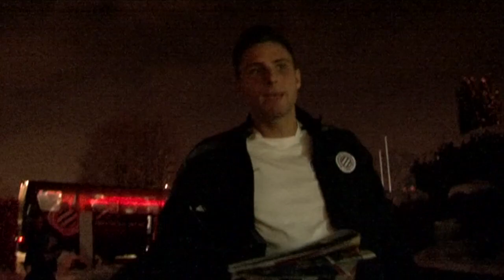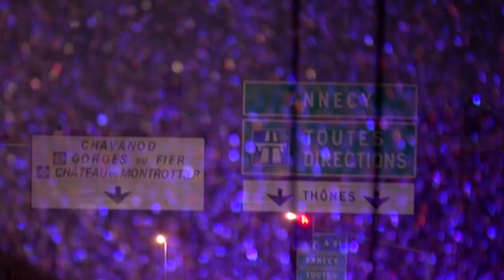Quand Evian gâchait les fêtes au MHSC, Pascal Baills se souvient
Le 22 décembre 2011, le MHSC terminait la première moitié de saison par une défaite 4-2 à Evian TGFC et laissait le titre de champion d'automne au PSG. L'entraîneur adjoint de René Girard, Pascal Baills, se souvient de ce match de la saison du Titre de champion de France 2012.